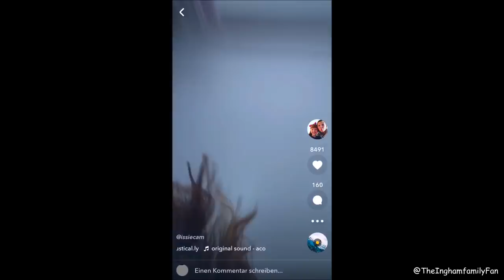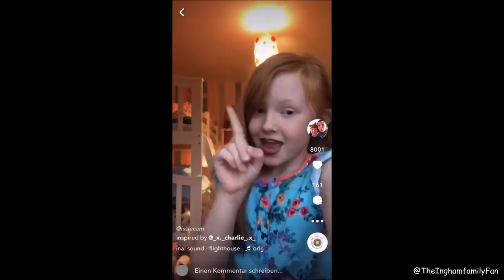Esme Ingham on musical.ly Part 1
Everything belongs to the Ingham family etc.